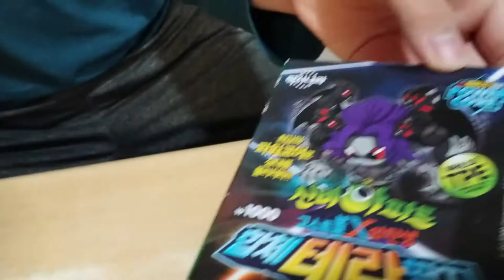파란색 상어(죠스바)아이스크림 노랑색 수박 아이스크림 먹방 Blue Shark Ice Cream Yellow Watermelon Ice Cream Eating Show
[굿짱TV]파란색 죠스바와 노랑색 수박아이스크림 젤리 초코 미니정수기 어몽어스 농구놀이 비눗방울놀이 해 보았어요.
좋아요 구독버튼 은 저에게 큰 힘이 됩니다.
Baby shark
Shark Jawsbar Ice Cream
Blue ice cream
Yellow Watermelon Ice Cream
baseball
Pokemon Ball
Magingadget Robot
spinner
Tayo bus
Mini water purifier
Among Us
Kangaroo
Whale
Baby shark
Toilet Toys
Cotton candy
Santa Claus Cotton Candy
Fire extinguisher mukbang
Quick last
flash pop
Juicy Drop Pop
Kakao Jelly Kiss
eating colored paper
sweet sheet
eating pencil
Draw on Colored Copper
Jump rope jelly
Unicorn Roll Jelly
The Haunted Ghostball Terra Blanket in The Haunted House.
Lava Lipklos
Iron Man
Earth jelly
Coho jelly
Kitty Jjang Candy
Lollipop Rainbow Candy
Lollipop Ice Cream
Pinwheel candy
Toys of Memories
Eating cell phone
Blue food
Blue Mukbang